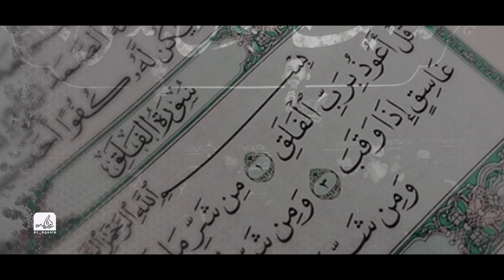قاتل العرب | الميرزا حيدر الإبراهيمي | موكب العقيلة زينب - محرم 1443هـ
فضلاً لاتنسوا دعم القناة بالإشتراك حتى نكون في خدمتكم

[ قاتِلُ العَرَبِ ]

◆ الرادود : الميرزا حيدر الإبراهيمي
◆ كلمات : السيد محمود الموسوي

مجالس عزاء شهر محرم الحرام للعام 1443 هـ 2021 م

حُســينـيــة ومـوكــب العـقـيـلـة زيـنـــب
العــراق - البصــرة - الكــرمــه

◆ مكساج الصوت - حسن المنصوري
◆ اخراج - علي خليل ألتميمي

[| الحسابات الرسمية  |]

يوتيوب  || youtube  🔴

تيليكـــرام - Ali96ART@
انستغرام - ali_kt5@